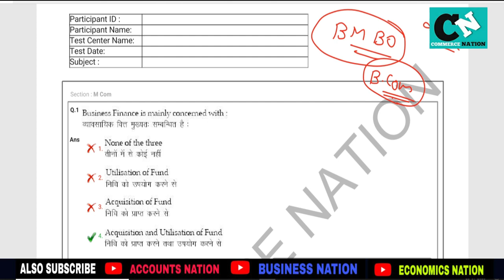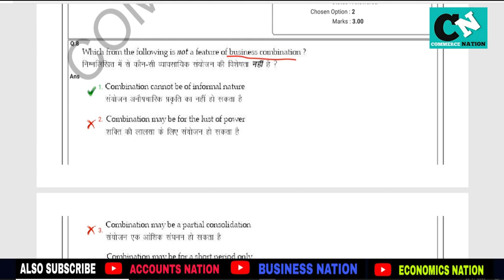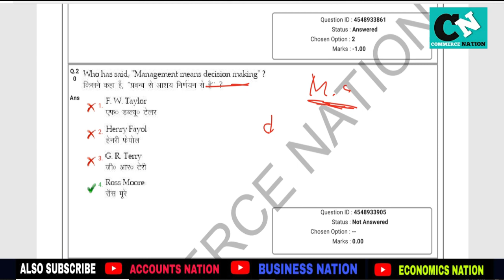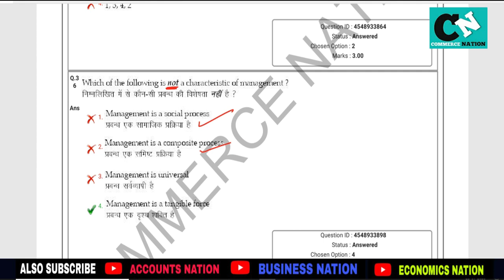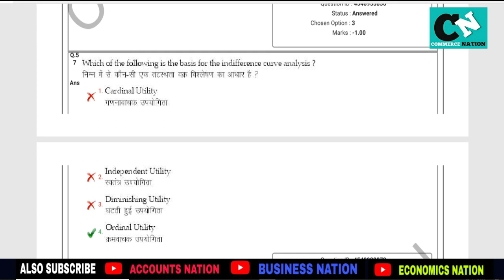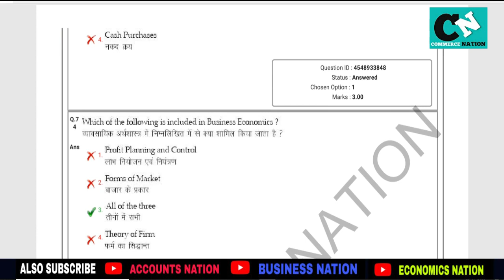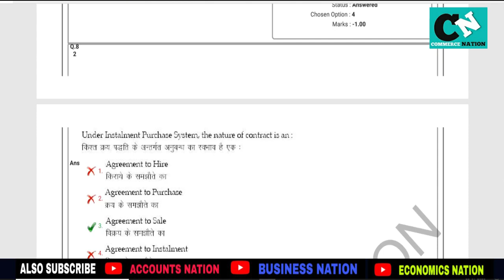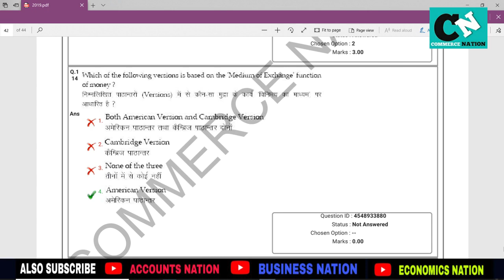Bhu M.com 2019 Original Paper || Business organisation & Management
▬▬▬▬ ABOUT ▬▬▬▬
 This YouTube channel provides and guides you regarding All Boards Academic Class 11th or 12 th Commerce Class.